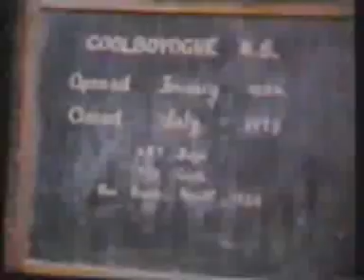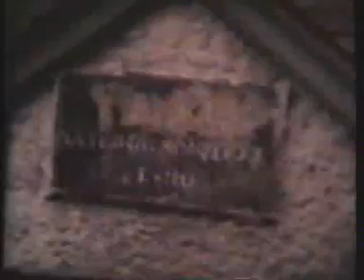Coolboyogue National School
Coolboyogue National School, Butlersbridge, County Cavan.  Philip and Ann Smyth at the last days or closing of the school.